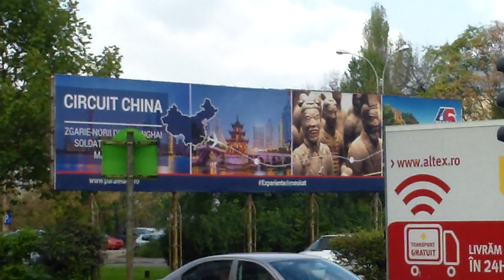Zace un om pe jos, toți trec blazați pe alături - Curaj.TV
București, bd. 13 septembrie